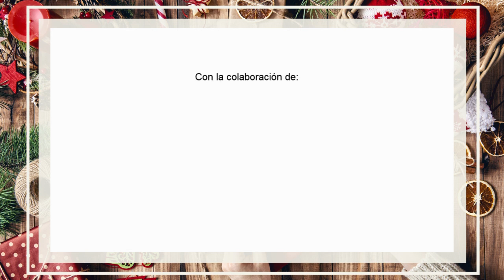Planeta fácil TV te desea Felices Fiestas y un 2023 más inclusivo | Plena inclusión